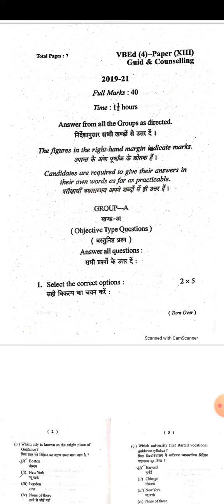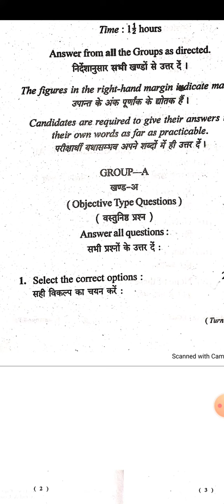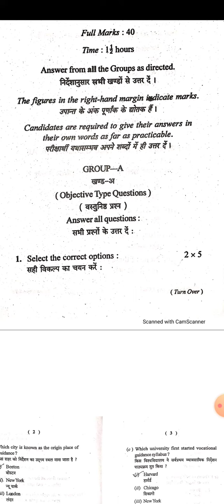Guidance and Counselling previous year question paper 2019-21 VBU b.ed semester 4 Question Papers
Guidance and Counselling previous year question papers 2019-21 VBU b.ed semester 4 Question Papers